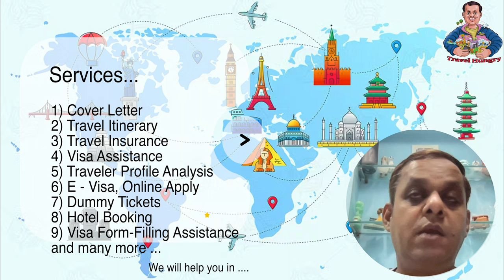how to apply e visa | visa services India | how to apply a visa | visa apply kaise kare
how to apply e visa | visa services India | how to apply a visa | visa guide hindi

Thanks !

8) Taiwan Sticker Visa | Taiwan Visa | Taiwan Visa for Indians | How to apply Taiwan Visa from India

how to apply visa
how to apply evisa
how to apply evisa online
how to apply visa online
cover letter
how to book a dummy ticket
how to maintain bank balance for visa
visa
visa online
online visa
how to apply e visa in hindi

how to make a cover letter how to book a dummy flight ticket visa apply kaise kare armenia e visa armenia visa apply dubai evisa singapore evisa malaysia e visa thailand evisa russia visa for indian new zealand visa for indian vietnam visa how to apply malaysia e visa online  schengen visa for indians
armenia visa for indian how to get armenia visa. how to apply armenia visa armenia visa process armenia e visa duration